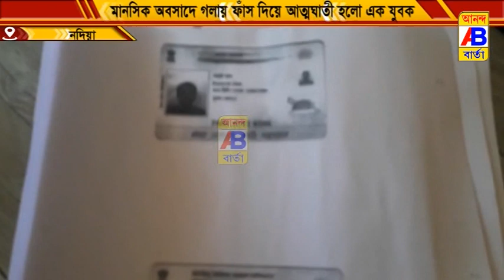মানসিক অবসাদে গলায় ফাঁস লাগিয়ে আত্মঘাতী হলো এক যুবক